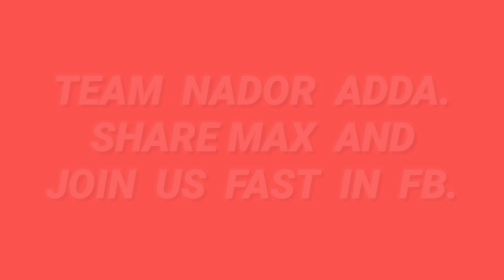Funny Lagaan Kannada spoof| Nador Adda|IN NADOR STYLE.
Like our page in FB.